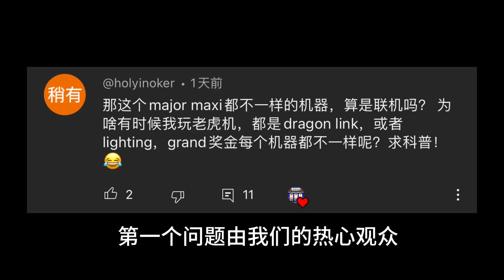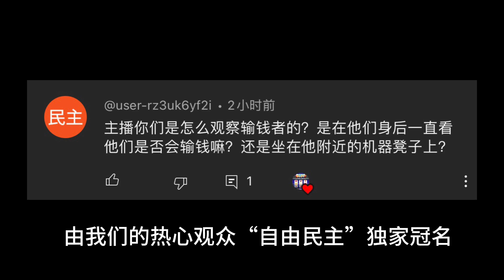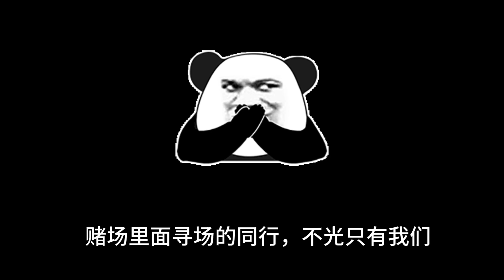【大冤种答疑】单机和联机老虎机的补充说明以及捡漏的姿势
本频道致力于老虎机的研究与游戏分享。
我们通过自己的老虎机实战经验总结出了一套老虎机终极策略。
老虎机50转浮动策略创始人

欢迎各位观众与大冤种和夫人分享你们的老虎机心得。